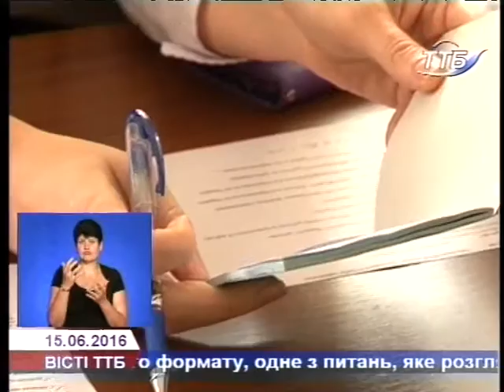У 2016 на Тернопільщині працевлаштовано 9,6 тис. осіб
Про стан ринку праці на Тернопільщині, співпрацю з роботодавцями і легалізацію трудових відносин йшлося за круглим столом в Тернопільському обласному центрі зайнятості.